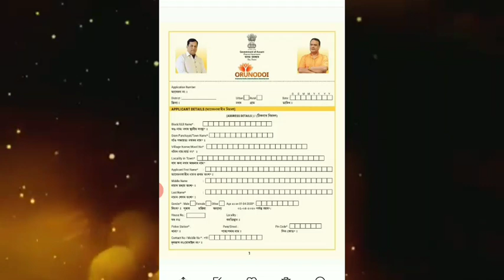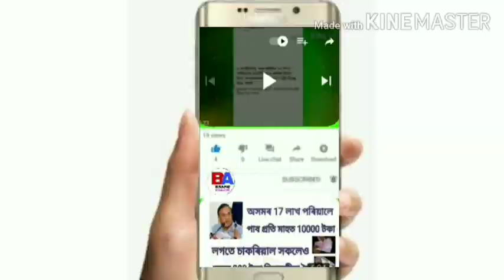এই ভুল নকৰিব কৰিলে বিপদ হ'ব, brandassam Arunodoi Scheme New Roll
এই channel লত আপোনি সকলো online earning tips, educational, informative, news আৰু tech video অসমীয়াত (assames) ত চাবলৈ পাব

friends moi axa koru apunak hoitu ai video tu val lagile.anekuwa technologys news.latest assames news aru online earning tips sai thakiboloi mur assames youtube channel brand assam k subscribe koriboloi napahoribo aru ai video k jiman besi pare apunar bondhu bandhobir hoite share koribo.